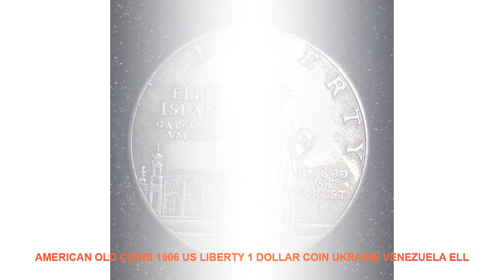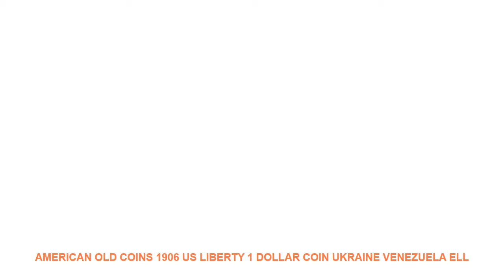American old Coins 1906 US Liberty 1 Dollar Coin Ukraine venezuela Ell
Material : Metal
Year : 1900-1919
Style : Retro and Nostalgic/Old Furniture
Technique : Gilding
Theme : people
Regional Feature : US

Description:
Souvenir art &collectiblebusiness gift holiday decoration gift
Material: Brass Plated Silver
Weight: �26g
Size: Diameter:�39mm
Thickness: �3mm
Orientation: Coin alignment??
Edge: Reeded
Technique: Casting
Customization: support
Quantity:1Pc
Note: Due to the difference between different monitors the picture may not reflect the actual color of the item. Thank you!
Shipping:
We will make shipment for you in 7 days or ealier after you place order.
Standard shipping rate(see our web)
You have the right to select the appropriate shipping way we will send the items according to your choose. If the quantity of your order reach a certain amount we can send them to you with any free shipping such as EMSDHL or other shipping methods. please trust me that we will try our best to provide you fast and safe transportation.
Delivery time is according to the actual arrival time. You can read the template for the mode of transportation at first for reference. (if the items does not arrive in your expected time.
When you receive them please confirm the parcels which is in good condition or not when you receive them. You can refuse to sign for if the parcel is damaged.
after-sales service:
we will try our best serve you the best that we can.
If you have any suggestion or request for the items please let us know..Let me do better. If you are satisfied with the items please give  us 5 stars  feedback.Thank you very much.
Please agree to the above when you purchase items from us.
Wish you a happy shopping!
Kind regards. - shanshanDescription:
Weight: �26g
Size: Diameter:�39mm
Thickness: �3mm
Orientation: Coin alignment??
Edge: Reeded
Technique: Casting
Customization: support
Quantity:1Pc
Shipping:
Standard shi

Others House Decor Trens Videos :
Fitness Club Wall Sticker Dumbbell Workout Garage Gym Wall Decals Decor Art Motivation Quote Interior Mural 3G29 =
70cm wide*100cm long translucent opaque glazed paper frosted glass stickers window stickers bathroom shade windows painted =
3D Eiffel Tower Metal Fridge Magnet French Paris Building Model Refrigerator Magnets Removable Kitchen Magnet Sticker Home Decor =
dora maar Pablo Picasso Canvas Painting Print Living Room Home Decoration Artwork Modern Wall Art Oil Painting Posters Pictures =
New Qualified Wall Stickers 12pcs Decal Wall Stickers Home Decorations 3D Butterfly Rainbow PVC Wallpaper for living room =